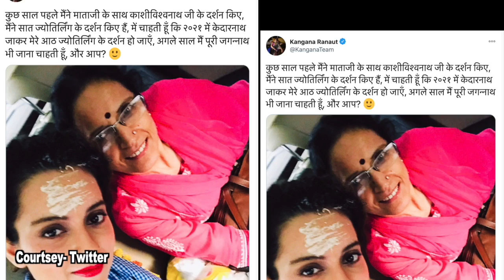Kangana Ranaut shares throwback picture with her mom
Bollywood actress Kangana Ranaut on Tuesday treated her fans with a throwback picture of her with her mom. In her post Kangana mentioned that she wants to visit Puri Jagannath temple next year.